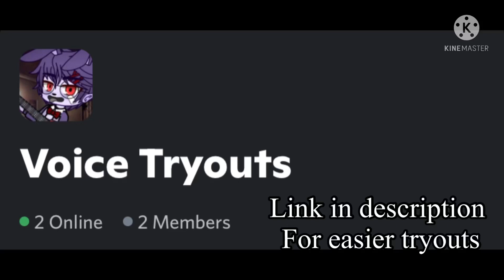Voice Tryouts Discord server